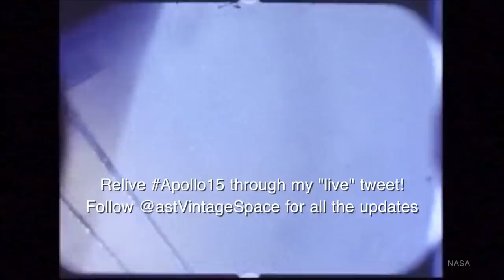Relive Apollo 15's 1971 Mission to the Moon!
Get to know Dave Scott, Jim Irwin, and Al Worden!

It's the 45th anniversary of Apollo 15, which means I'm doing another live tweet! With a 45 year time delay, of course... The mission launched on July 26 and splashed down August 7, 1971. The crew spent six days in lunar orbit, was the first to use a lunar rover, the first to do a deep space EVA, and the only Apollo mission to release a satellite!

Want to listen to a Vintage Space Podcast or get awesome merch like t-shirts? Please consider becoming a patron! I've set up a Patreon account so I can raise funds to buy the gear I'll need to make an awesome podcast and also work with professionals to make better content all around. Any help is so hugely appreciated.

***There's loads of other olde timey space to dig into on Vintage Space, too!

Breaking the Chains of Gravity, is available now in the UK, US, Canada, Australia, and India!

I'm also selling signed hardcover editions of my book on my website! - IT'S BACK ONLINE!